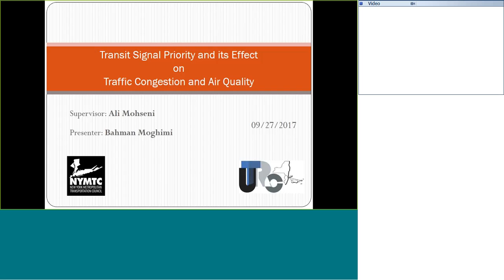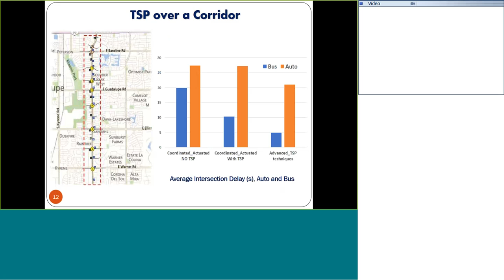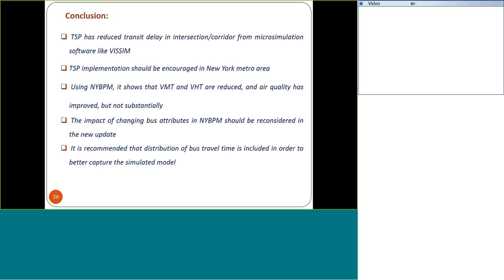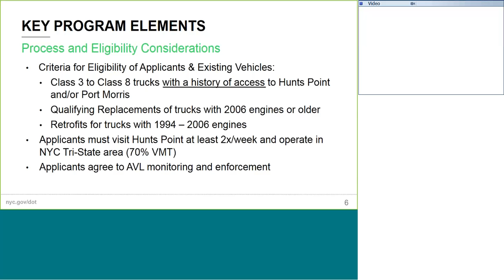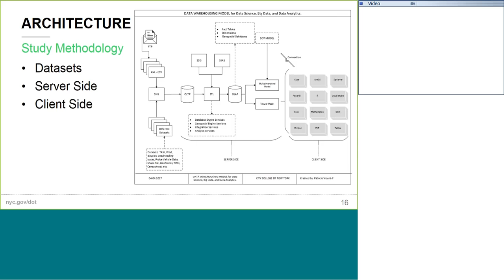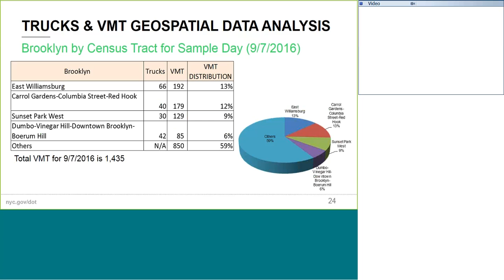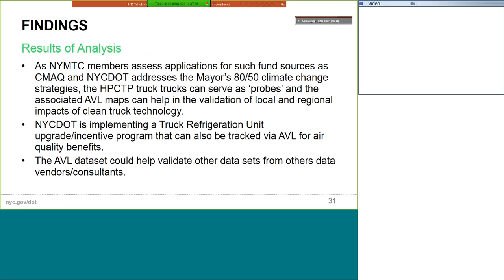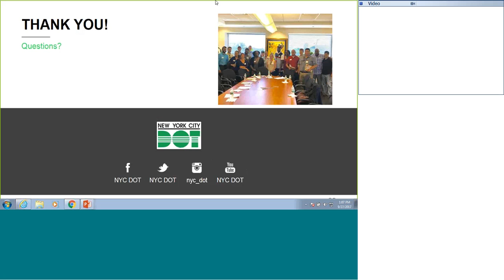September 11th Memorial Program Student Presentations - September 27, 2017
September 27, 2017 (New York) As part of the September 11th Memorial Program for Regional Transportation Planning, the New York Metropolitan Transportation Council (NYMTC) hosted a brown bag discussion that included presentations from Bahman Moghimi and Patricio Vicuna – two exceptional students who served as NYMTC’s participants for the 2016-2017 academic year.